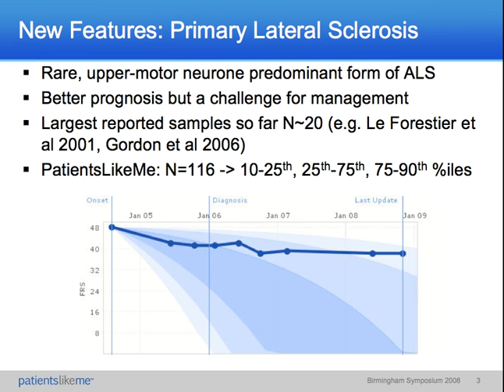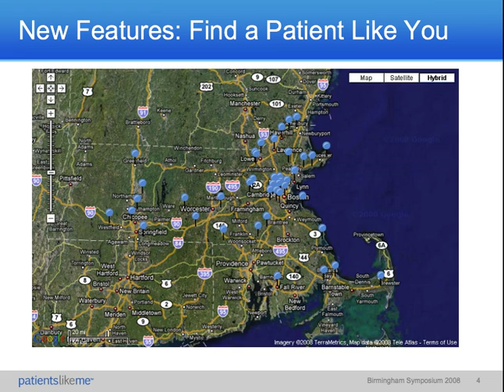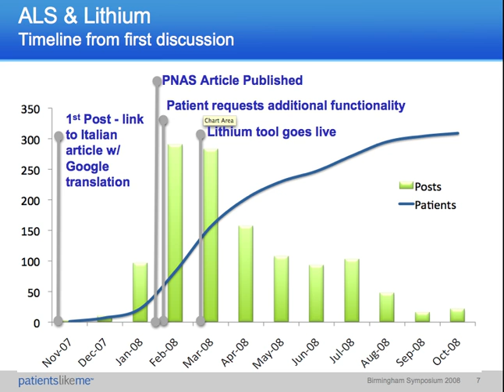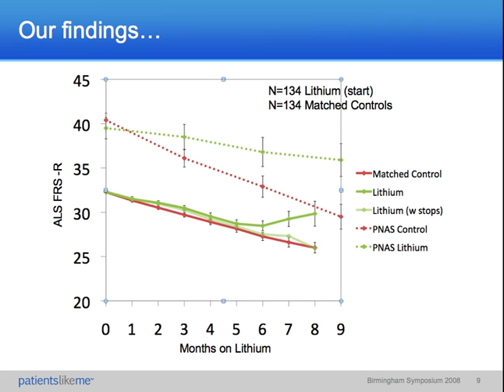PatientsLikeMe ALS/MND Community - New Features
Dr. Paul Wicks, R&D Director at PatientsLikeMe, gives a short description of the new features for patient members of the ALS/MND online community